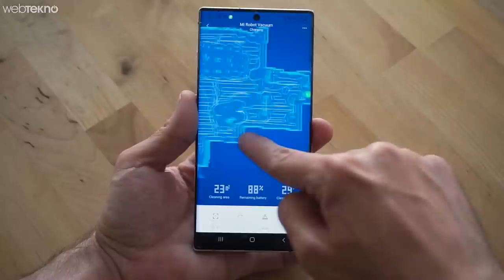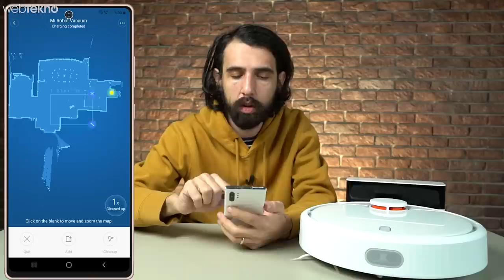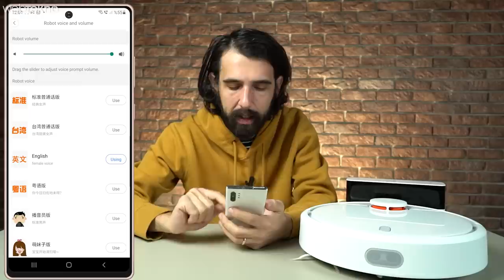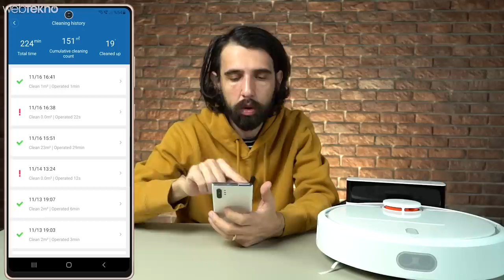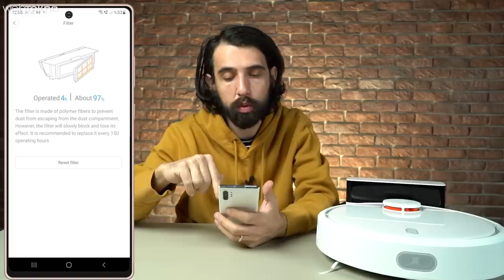Kendi Kendine Bütün Evi Temizleyebilen Robot Süpürge İncelemesi: Xiaomi Mi Robot Vacuum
26-29 Kasım Tarihleri Arasında Geçerli 𝐏𝐫𝐨𝐦𝐨𝐬𝐲𝐨𝐧 𝐊𝐨𝐝𝐮: 𝐑𝐎𝐁𝐎𝐓𝟐

Webtekno'ya  hoş geldiniz!

Bugün Xiaomi’nin Robot Süpürge özelliklerini inceliyor, fiyatı bu özelliklere sahip bir cihaz için uygun mu ona bakıyoruz.
Robot süpürgelerin en büyük farkı, çalışmak için etrafında insana ihtiyaç duymamaları. Xiaomi’nin robot süpürgesi, şarjı bittiğinde istasyona da kendi kendine gidip yanaşıyor. Tabii ki de bu özellikler artık robot süpürgeler için sıradanlaşmış durumda. Ancak Lütfi, elimizdeki süpürgeyi yaklaşık 1 hafta boyunca deneyimlediği sizlere bu süreci daha detaylı açıklıyor.
Xiaomi robot süpürgeyi kutusundan ilk çıkardığınız zaman yapmanız gerekenler çok basit: Şarj cihazını prize bağlıyorsunuz, telefonunuzdaki Mi Home uygulaması ile süpürgeyi eşleştiriyorsunuz, her şeyi süpürgeye bırakıyorsunuz. Süpürge ise ilk çalıştığında hemen içinde bulunduğu odayı tarayıp haritalandırmaya başlıyor.

Xiaomi robot süpürgenin performansı nasıl?
Diğer robot süpürgeler ile karşılaştırdığımızda Xiaomi robot süpürgenin temizlik anlamında daha verimli olduğunu söyleyebiliriz. 1800 pascallık hava basıncı, yani emiş gücü olduğu için etraftaki tozu pisi anında içerisinde çekiyor. Ayrıca bu güçlü motor çalışırken süpürgeden yüksek ses çıkmıyor. Tabii ki süpürgenin çalıştığını anlayacağınız düzeyde bir ses duyuyorsunuz, ancak rahatsız edici düzeylerde bir gürültü söz konusu olmuyor.
Robotun fırça yüksekliği zemin ile daha iyi temas kurulması, arkada bir şey bırakılmaması için otomatik olarak ayarlanıyor. Yanlardaki fırçalar ise robotun duvar ile arasında 1 santimetrelik güvenli bir mesafe bırakmasını sağlıyor, ardından bu fırçalar tam kesişim noktasındaki tozu ve pisi de alıyor. Daire şeklindeki süpürgenin yan tarafındaki fırça da kenarda köşede kalan kirli alanlara ulaşmak için kullanılıyor.
Bu arada temizlik sırasında sağa sola çarpma durumu yok. Süpürgenin sensörleri bir engel algıladığı zaman ona hafifçe dokunuyor ve böylece yönünü ayarlıyor.

Xiaomi robot süpürge ne kadar sağlam?

Olası darbelere karşı da süpürgenin etrafında koruması bulunuyor, bu sayede hem kendini hem de çevreyi koruyor. Tabii ki de yine şarj kablosuz, uzatma kablosu gibi engellere takılmamasına dikkat etmek gerekiyor. Eğer evde yokken temizlik yapmasını isteyeceksek, yerlerde kablo, ip gibi şeyleri bırakmamakta yarar var.  Sizin yapmanız gereken tek şey akşam geldiğinizde üst taraftan hazneyi çok kolay bir şekilde kaldırıp çöpe boşaltmak.

Xiaomi robot süpürge pil performansı:

5200 mAh’lik bir bataryaya sahip olan robot süpürge, tam dolun ile tek seferde 250 metrekarelik alanı temizleyebiliyor. Ancak süpürgenin gücü %20’nin altına düşerse şarja edilmesi gerekiyor. Eğer temizilik sırasında böyle bir şey olursa süpürge kendi kendine şarj istasyonuna giriyor, bataryasını doldurup kaldığı yerden temizliğe devam ediyor.

Xiaomi robot süpürgenin mobil uygulamasında neler var?

Robot süpürgenin çevresini haritalandırdığından söz etmiştik. Bu haritalandırma işlemine ilişkin tüm detaylara uygulama içerisinden erişmeniz mümkün. Sadece seçili alanın temizlenmesi, düzenli temizlik zamanlama, çeşitli temizlik modları da uygulama üzerinden kontrol edilebiliyor.